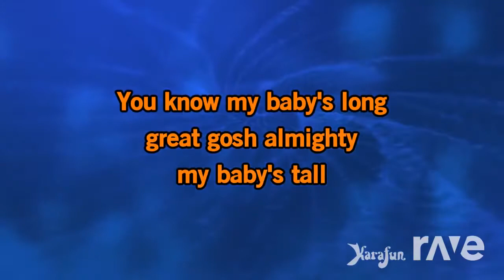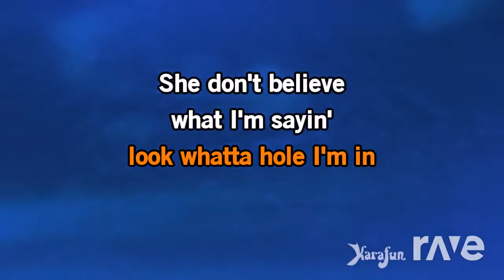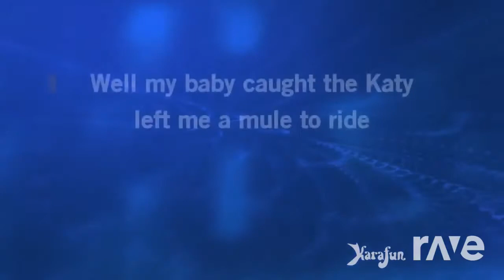I Karafun Know720